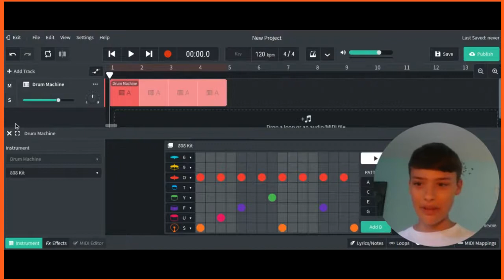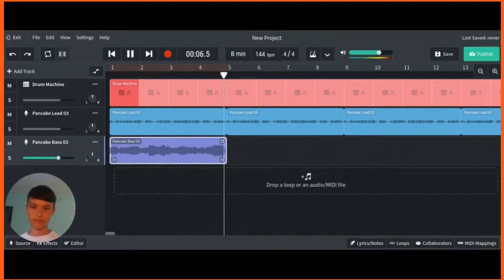How To Write A POP SONG!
Next one, I'm doing a better genre, PERIOD.